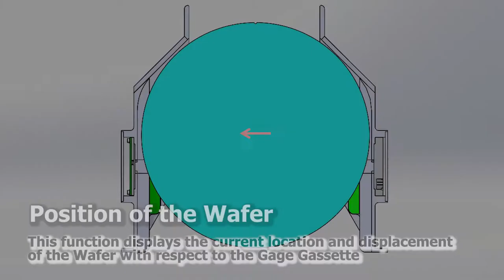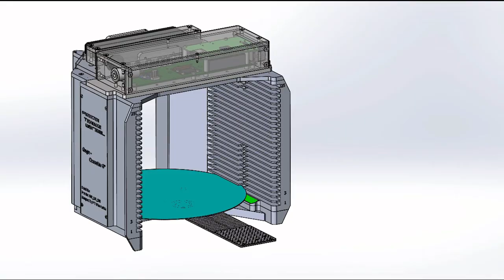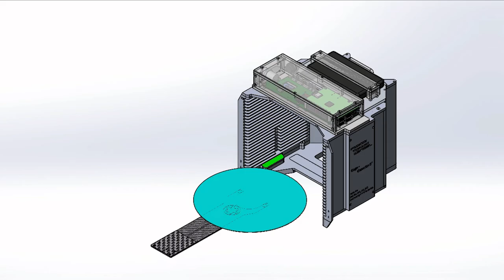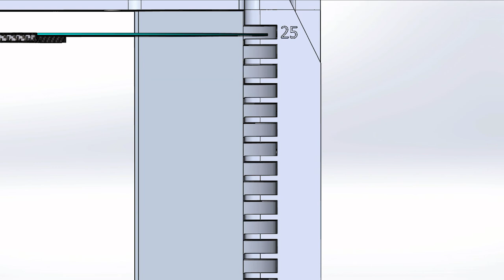GageCassette - Robot Measurement Cassette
Features:
- Slim design
- Folly wireless stand-alone solution
- Remote access via PC, Tablet or Smartphone
- Battery powered (5 hours +)
- Touchscreen friendly Userinterface
- Live measurement display
- Graphical and tabular display of measurement results
- Archiving of measurement data for easier extraction
Robust integrated system

Measurement Functions:
- Paddle Level
- Tilt of Wafer
- Position of Wafer
- Lift of Wafer
- Spirit Level

Production Technologie Wenzel GmbH
 Antoniweg 15
 9530 Bad Bleiberg
 Kärnten / Austria